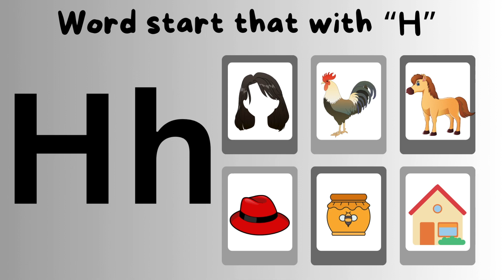H Words | Writing letter H | H words for kids | Capital letter H | Educational video for kids